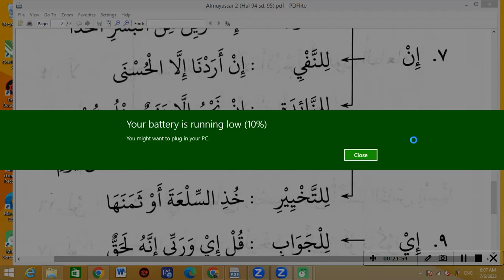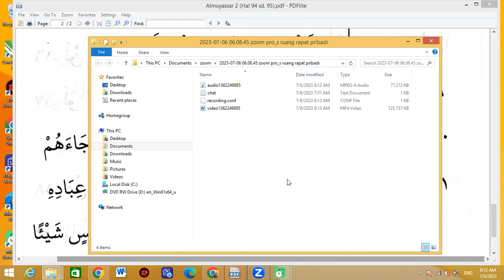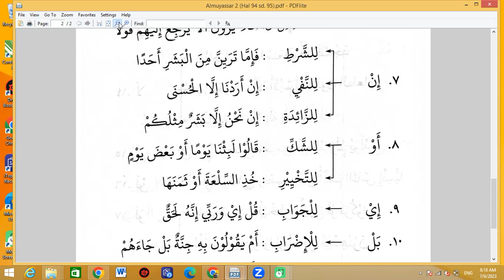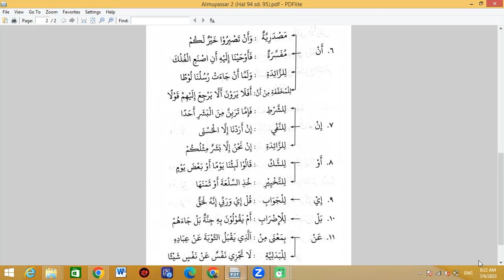almuyassar 2 Makna Huruf Sunaiyyah Part 2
bersama: Ust. Irfan Abdalla, S.Pd.